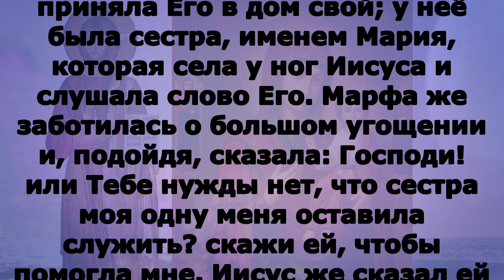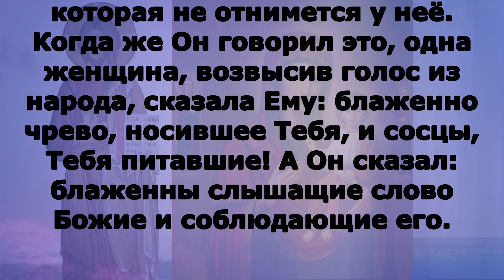Включи прямо сейчас!Иконы Божией Матери: «Скоропослушница» (X). Евангелие дня 22 ноября 2023 года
среда 22 ноября Седмица 25-я по Пятидесятнице Постный день.Иконы Божией Матери: «Скоропослушница» (X).
Лк. 1:39–49, 56

Флп. 2:5–11 и Лк. 10:38–42, 11:27–28

Флп. 2:5–11

Ибо в вас должны быть те же чувствования, какие и во Христе Иисусе: Он, будучи образом Божиим, не почитал хищением быть равным Богу; но уничижил Себя Самого, приняв образ раба, сделавшись подобным человекам и по виду став как человек; смирил Себя, быв послушным даже до смерти, и смерти крестной. Посему и Бог превознес Его и дал Ему имя выше всякого имени, дабы пред именем Иисуса преклонилось всякое колено небесных, земных и преисподних, и всякий язык исповедал, что Господь Иисус Христос в славу Бога Отца.

Лк. 1:39–49, 56
Встав же Мария во дни сии, с поспешностью пошла в нагорную страну, в город Иудин, и вошла в дом Захарии, и приветствовала Елисавету. Когда Елисавета услышала приветствие Марии, взыграл младенец во чреве ее; и Елисавета исполнилась Святого Духа, и воскликнула громким голосом, и сказала: благословенна Ты между женами, и благословен плод чрева Твоего! И откуда это мне, что пришла Матерь Господа моего ко мне? Ибо когда голос приветствия Твоего дошел до слуха моего, взыграл младенец радостно во чреве моем. И блаженна Уверовавшая, потому что совершится сказанное Ей от Господа. И сказала Мария: величит душа Моя Господа, и возрадовался дух Мой о Боге, Спасителе Моем, что призрел Он на смирение Рабы Своей, ибо отныне будут ублажать Меня все роды; что сотворил Мне величие Сильный, и свято имя Его; Пребыла же Мария с нею около трех месяцев, и возвратилась в дом Свой.

В продолжение пути их пришел Он в одно селение; здесь женщина, именем Марфа, приняла Его в дом свой; у неё была сестра, именем Мария, которая села у ног Иисуса и слушала слово Его. Марфа же заботилась о большом угощении и, подойдя, сказала: Господи! или Тебе нужды нет, что сестра моя одну меня оставила служить? скажи ей, чтобы помогла мне. Иисус же сказал ей в ответ: Марфа! Марфа! ты заботишься и суетишься о многом, а одно только нужно; Мария же избрала благую часть, которая не отнимется у неё. Когда же Он говорил это, одна женщина, возвысив голос из народа, сказала Ему: блаженно чрево, носившее Тебя, и сосцы, Тебя питавшие! А Он сказал: блаженны слышащие слово Божие и соблюдающие его.